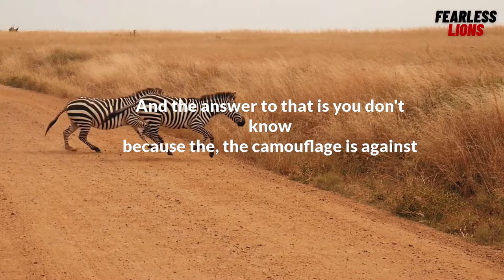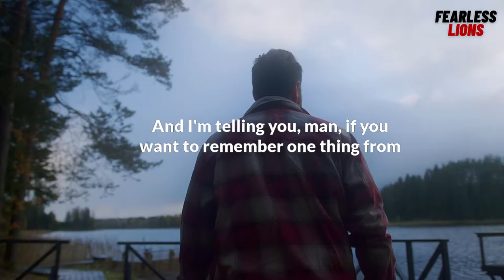The Zebras Story - Jordan Peterson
12 Rules for Life: An Antidote to Chaos

1)This video has no negative impact on the original works (It would actually be positive for them)
2)This video is also for teaching purposes.
3)It is not transformative in nature.
4)I only used bits and pieces of videos to get the point across where necessary.

Fearless Lions does not own the rights to these video clips.